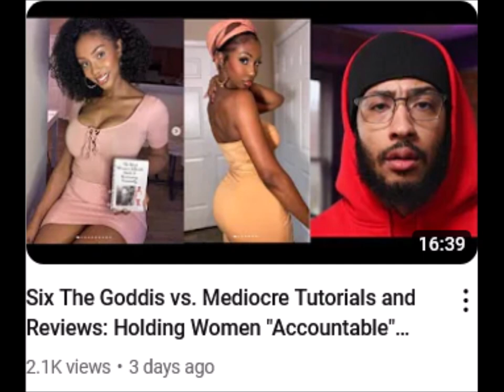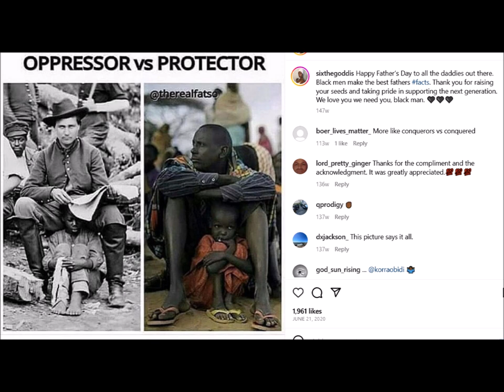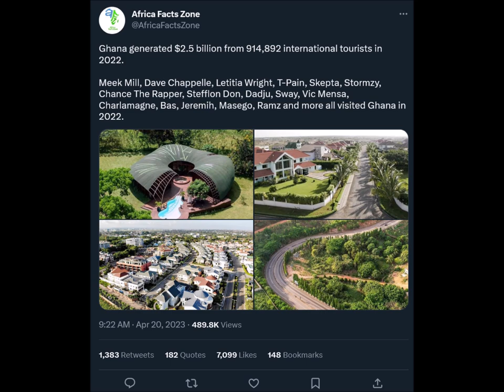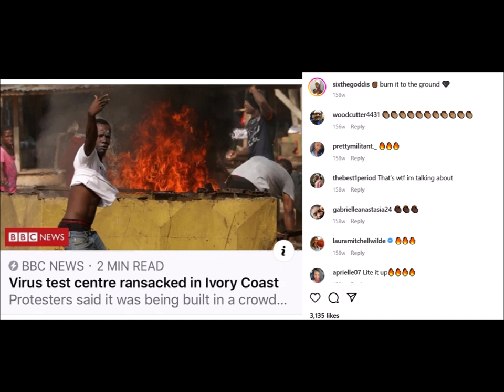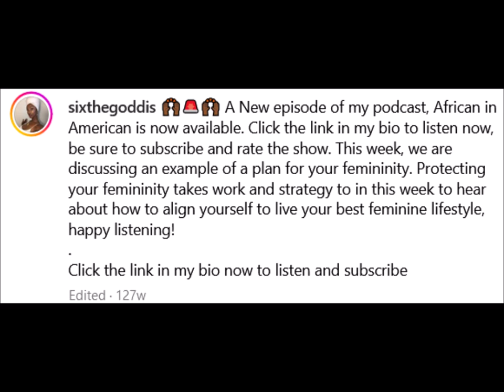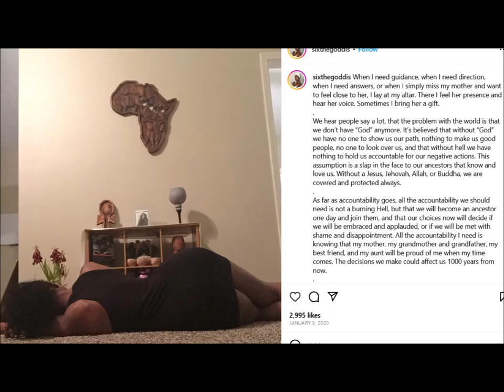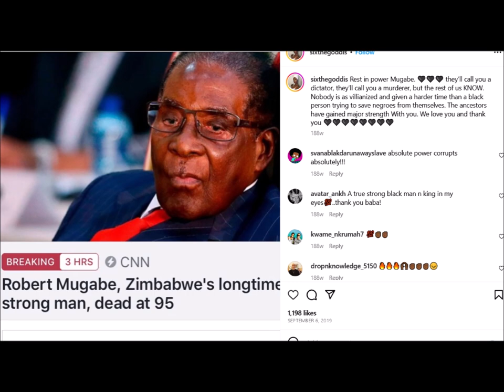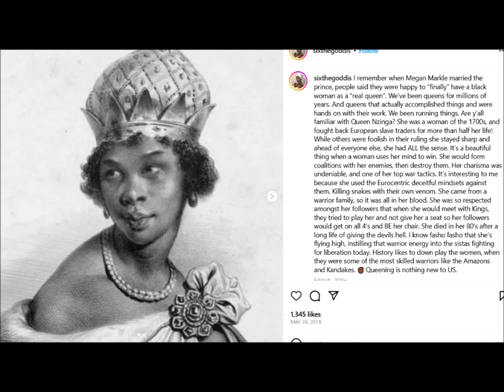Is Six The Goddis Returning to her African Roots?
Six The Goddis, Tariq Nasheed, FBA, Foundational Black American, Pan Africanism, D6, D'nieka Marie